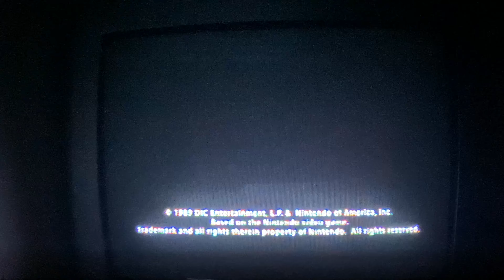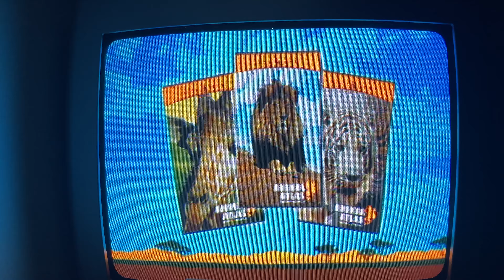Closing to Adventures of Sonic the Hedgehog Robotnik Strikes Back DVD 2008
Hi everyone. Here’s the closing to Adventures of Sonic the Hedgehog Robotnik Strikes Back DVD 2008.
1. Ending credits.
2. DiC Kid in Bed logo.
3. Bohbot Entertainment Presents logo.
4. NCircle Entertainment logo.
5. The Adventures of Super Mario Bros 3 trailer.
6. Magi-Nation DVD trailer.
7. The Legend of Zelda trailer.
8. Sonic Underground trailer.
9. Sid the Science Kid commercial.
10. Animal Atlas DVD trailer.
11. Gadget Boy trailer.
12. Magi-Nation Battle for the Moonland game trailer.
That’s all!